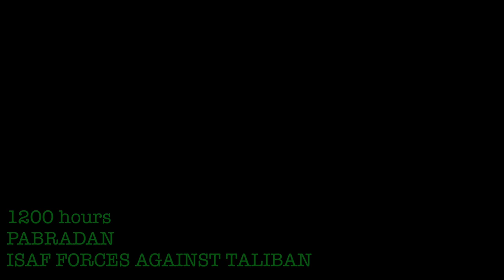OP PAG-15 PABRADANAS | AIRSOFT MILSIM LITHUANIA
Too much emotions and too much video about 100gb to do a onger video. These are the best moments i got in this operation. Subscirbe and share for more! Thanks to the great work for my team INVADERS, could not have done it without them. Also thanks for team S8 PMC, INGLORIOUS BASTARDS, Eskadronas and others who participated in this event. Over and out!

My riffle:

I'm using a Specna Arms SA-A20 riffle, with Polarstar F2 module, ZCI 6.02 363mm RHOP inner barrel. Prowin hopup.

all copyrights goes to its creators Extreme Music